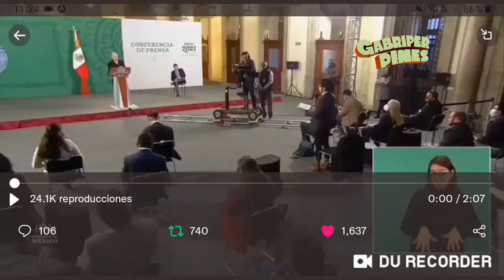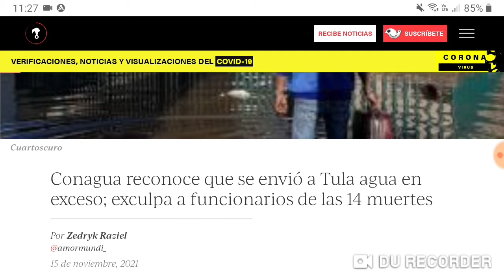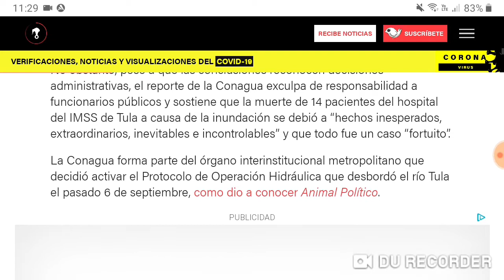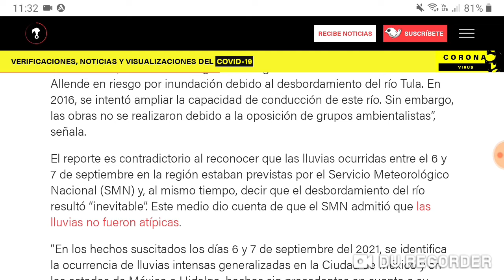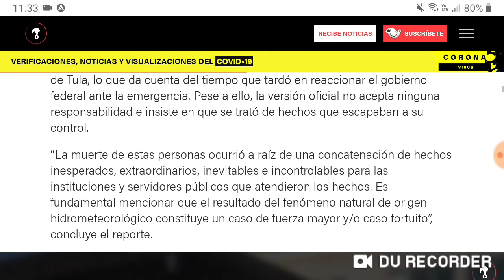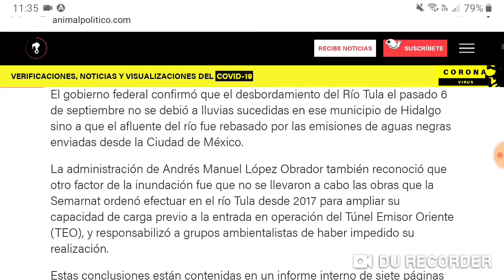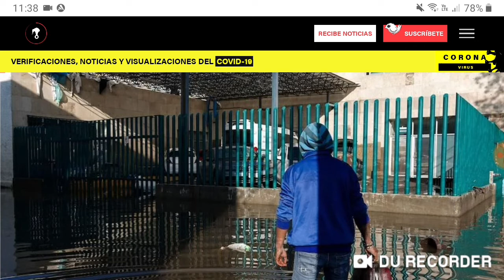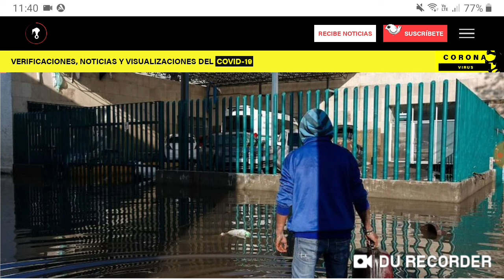Conagua menciona sobre lo sucedido en el Río Tula y AMLO 'justifica' que no hay culpables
Foto: Captura de pantalla desde Gobierno de México